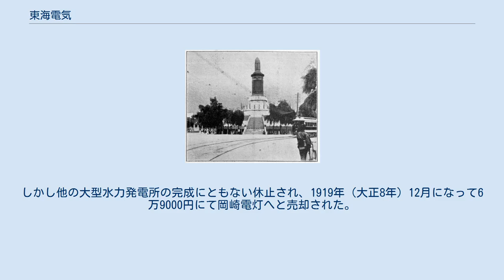東海電気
東海電気株式会社（とうかいでんき かぶしきがいしゃ）は、明治時代の愛知県に存在した電力会社である。
設立時の社名は三河電力株式会社（みかわでんりょく）。
 1901年（明治34年）に設立され、瀬戸市を供給区域として開業。
1904年（明治37年）からは名古屋市にも進出して既存事業者名古屋電灯と競合したが、1907年（明治40年）に同社へ吸収された。
 1889年（明治22年）12月、中部地方で最初、日本全体で見ても5番目の電気事業者として名古屋市に名古屋電灯が開業した。
その後徐々に愛知県内の他都市にも電気事業が拡大していき、1894年（明治27年）に豊橋市で豊橋電灯（後の豊橋電気）が、1897年（明治30年）には岡崎市で岡崎電灯がそれぞれ開業している。
 初代専務今井磯一郎 このうち岡崎電灯は、呉服商杉浦銀蔵（2代目）・旅館経営田中功平・醸造業近藤重三郎の岡崎在住商人3人によって起業された会社である。
矢作川水系巴川支流の郡界川に岩津発電所を構え、供給にあたっていた。
この発電所の設計・施工を担当したのは日本各地で発電所建設に携わっていた技術者の大岡正で、大岡は開業後も1901年（明治34年）まで岡崎電灯に留まっていた。
岡崎電灯経営陣は、大岡の工事が好成績を挙げているのをうけ、彼が会社に留まっているのを好機とみて岡崎以外の地でも電気事業を起業しようと計画を始めた。
これが東海電気の起源であり、岡崎電灯創業者の3人（ただし2代目杉浦銀蔵は1899年に死去して3代目銀蔵が跡を継いでいる）と西加茂郡選出の衆議院議員今井磯一郎らによって計画が進められた。
 新たな発電所は、西加茂郡小原村大字川下（現・豊田市川下町）を流れる矢作川支流の田代川を利用するものと決定。
供給区域ははじめ県境を超えた岐阜県の多治見を予定したが、多治見では町営電灯事業の意向があり許可が得られるか不透明であったため、東春日井郡瀬戸町（現・瀬戸市）への供給に改めた。
1899年（明治32年）4月、発起人は「矢作川電力株式会社」の名称で事業許可を逓信省へ申請し、同年7月26日付でその許可を得た。
その後「三河電力株式会社」への社名変更など準備を経て、1901年3月10日、岡崎電灯社内にて三河電力の創立総会開催に至った。
資本金は5万円。
専務取締役に今井が選任され、取締役には近藤・田中や深田三太夫らが就任した。
 田代川の小原発電所は大岡正を設計監督者として1901年4月より着工され、ペルトン社製のペルトン水車と明電舎製三相交流100キロワット発電機が2台ずつ据え付けられた。
並行して瀬戸町での変電所工事も進められ、1902年（明治35年）7月にそろって竣工に至る。
そして同年9月10日、三河電力は開業し、瀬戸町内への電灯供給を開始した。
当日夜には町内の「栄座」にて開業式を挙行したが、その中で行われた「電気踊」と称する実演（舞妓のかんざしに豆電球を飾った）が好評でその後電灯の申し込みが相次いだという。
同年9月末時点での灯数は339灯であった。
また12月から動力用電力の供給も開始している。
 瀬戸町での電灯料金は、1902年（明治35年）6月制定の点灯規則によると、10燭終夜灯の場合月額85銭、16燭終夜灯の場合月額1円25銭であった。
 また1902年3月、前年に申請していた岐阜県恵那郡明知町字矢伏（現・恵那市明智町）における水力発電所建設が町に承認された。
しかし三河電力は工事に着手しなかったため町営電気事業の計画が立てられ、その後1907年（明治40年）になって水利権が取り消されている。
 三河電力では瀬戸町に続き、余勢を駆って名古屋市内へと進出する計画を立て、1902年2月に市内と郊外の愛知郡千種町を供給区域とする旨を逓信省へ出願し、3月その許可を得た。
ただし、千種町では電灯・電力双方の供給を許可されたが、名古屋市内ではすでに名古屋電灯が開業しているため電力供給のみの許可であった。
名古屋進出資金を得るため翌1903年（明治36年）3月に倍額増資を実施して資本金を10万円とする。
そして同年12月23日より、名古屋監獄署を端緒として千種町内での供給を開始した。
 1904年（明治37年）1月9日、三河電力は千種町に続いて名古屋市内への供給を開始した。
市内への供給は、動力用電力に限らず、本来認可されていない電灯供給も電力供給名義で実施し...